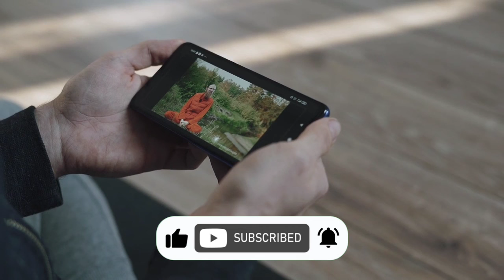Nosherwan Adil badshah Aur Sanp Ka Waqia | Tulsi ka paudha aor faris ke zameen